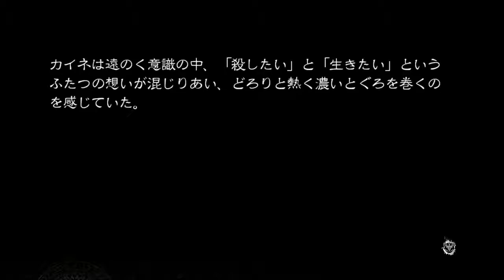【実況】NieR Replicantを喋りながらプレイpart39【RRR】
ノベル回。罵詈雑言【ばりぞうごん】木片【もくへん】それと頒布【はんぷ】←は文脈から見ても意味がよくわからなかった